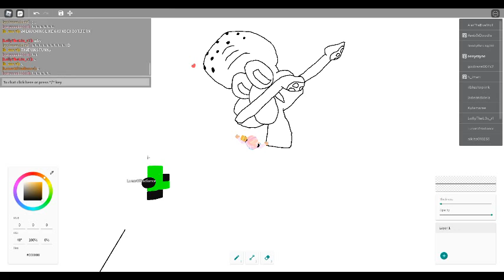Squidward DAB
Hello! H-here it is! DABBING SQUIDWARD!